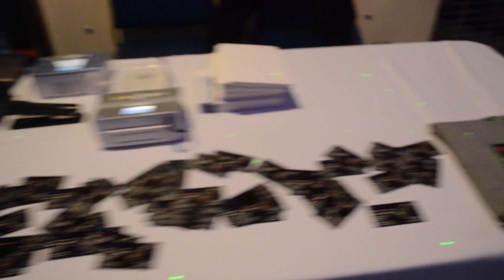MookTV Live Presents: The Great Gasby 1920's Party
The Great Gasby 1920's Party

Also Follow @PonchoBabee

Camera Man IG @MookTVLive - Twitter @MookTV

Follow Swag Chef on IG & Twitter @ChefJamesDC

Food: Crab Cakes Puffs - Chicken

Cake By Ms. Walker